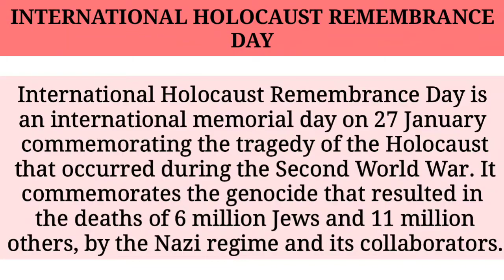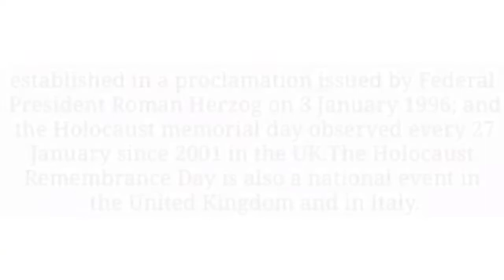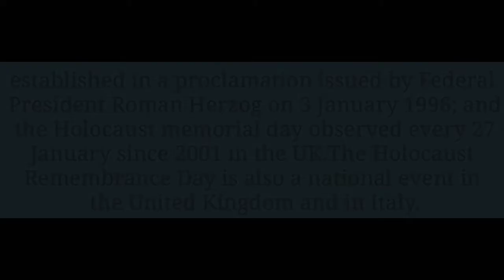International Holocaust Remembrance Day 2021 in Hindi | No Principal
27th January International holocaust remembrance Day (हिंदी में) | What is International Holocaust Remembrance day 2021?
27th January memorial day | international memorial day 2021 || What is international Holocaust Remembrance day? || 27th January 2021 | Know about international Holocaust Remembrance day 2021 in hindi

Hello,
No Principal

In this video we will know about international memorial day 2021 celebrated on 27 January

Important Info:- Now everyone have an opportunity to upload videos on my channel relating to , Syllabus, Competition, Exhibition, Extra activities etc. and get 90% profit earned from your videos.
🔴Now  its your turn to show your talent to everyone. we have provide a platform to all of you. You work is only to make awesome videos. 🟠And all editing done by us. So start your own income with your own talent.
🟡if you have any doubt please comment in a comment section of this video.
and we will talk to you
🔵So Best of luck to all of you.